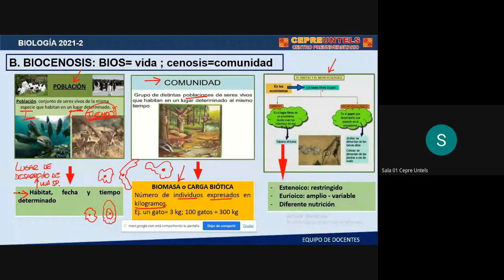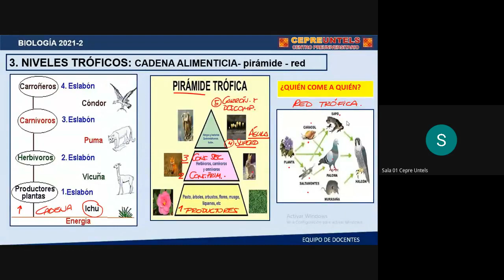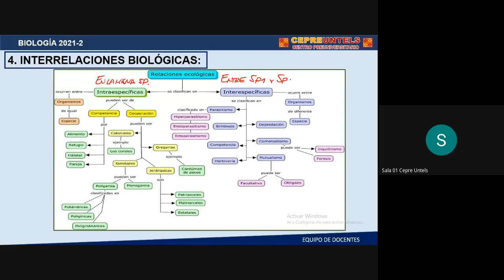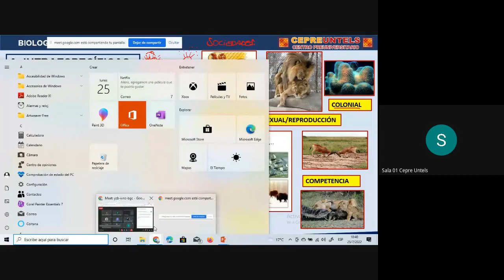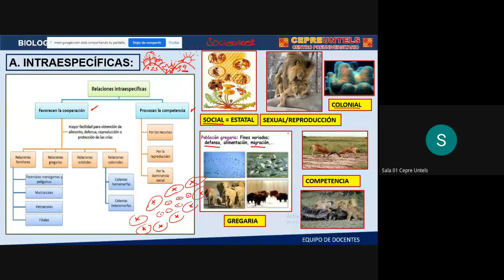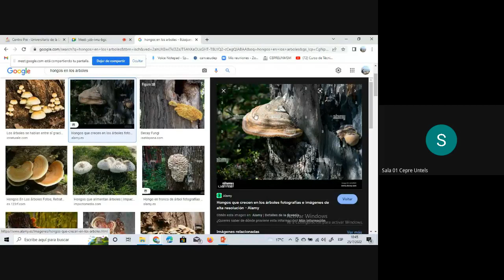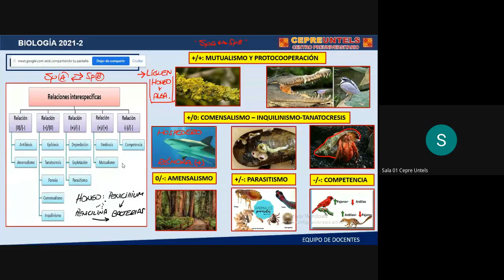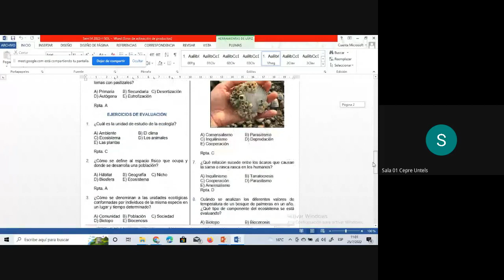BIOLOGÍA - Semana 14 [PART 2] - La Ecología y los Recursos Naturales - CEPRE UNTELS 2022 - II